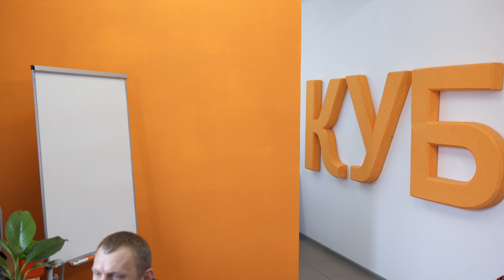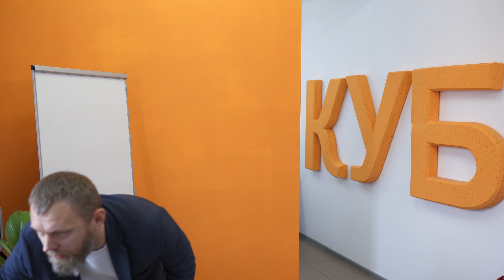FLASH 1 - C0004